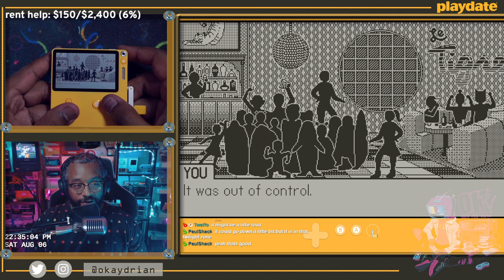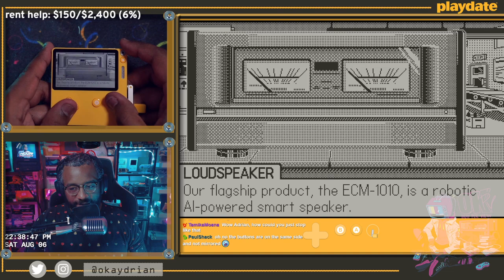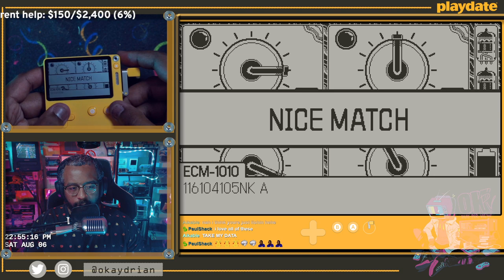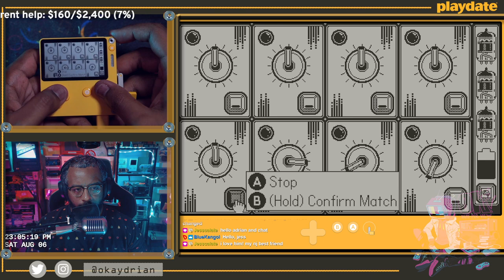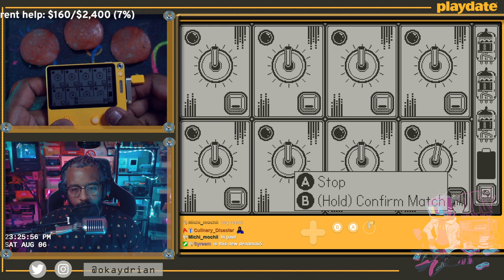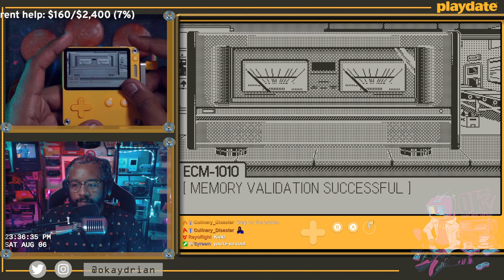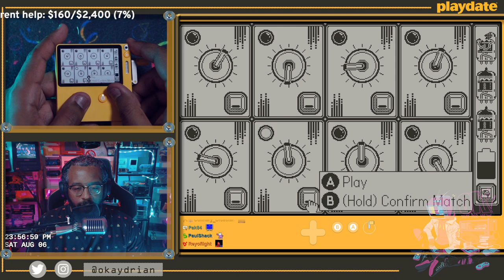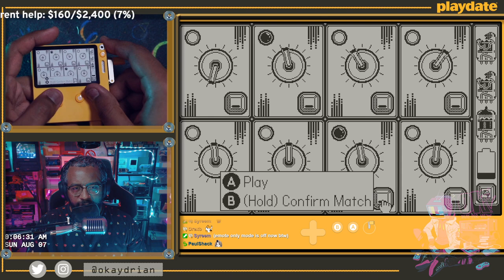Playdate: Echoic Memory w/Okaydrian - Uhn Tiss Uhn Tiss Uhn Tiss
YEAHHHHHHHHHHHHH so these Playdate games always shmack, but a memory game? You're speaking my love language. Even though I didn't quite put together that the lights illuminate eligible matches during the gameplay. What does that mean? Watch and see!

This is directly from my stream of Echoic Memory on the Playdate handheld so if you hear me discussing random things or talking to people you don't recognize, that's probably why.

Original Stream - August 7, 2022
Started: August 7, 2022
Platform: Playdate (Handheld)
Game Released: April 2022
Dev: Samantha Zero

Adrian is a stage host/stage presenter who has been doing so since 2016. He's been fortunate enough to interview guests such as Stan Lee, Evanna Lynch, Kenny Omega, CM Punk, Bennett Foddy, Pokimane, and more. His hosting presence has been felt at PAX, Comic Conventions, E3, the White House, Twitch Weekly, GameStop TV, and other areas.

Adrian's Twitch Resumé is:
Streaming since 2014
Partnered in 2015
Invited-to-and-joined the Official Twitch Ambassador team in 2021